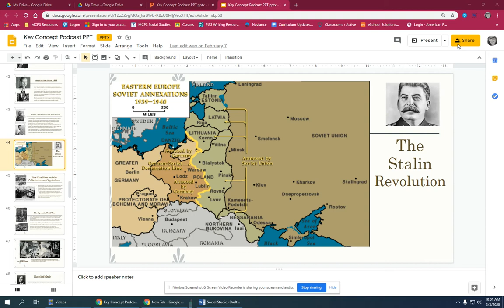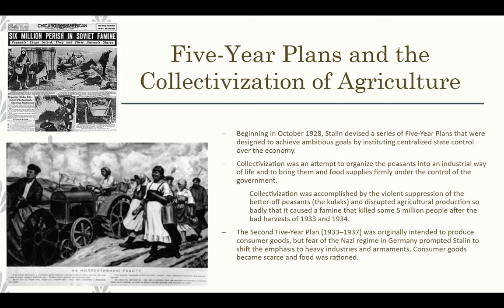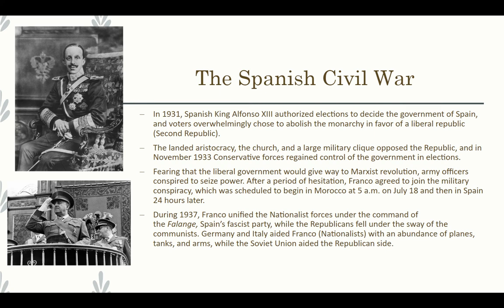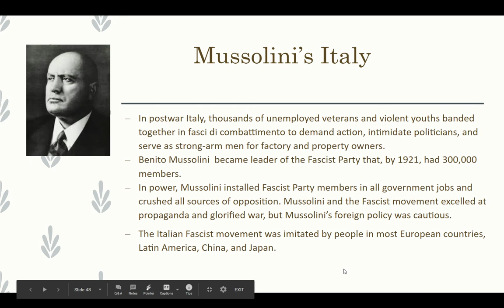Topic 7 4 Part 2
APWH Topic 7.4, PART 2: Economies in the Interwar Period